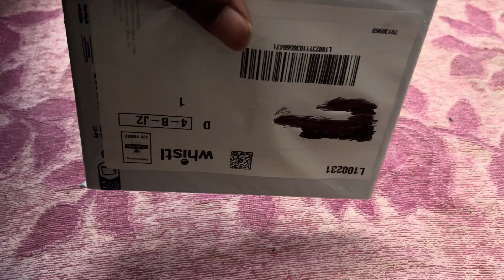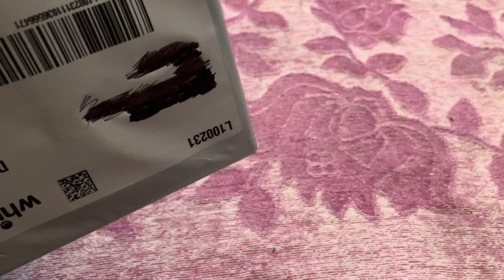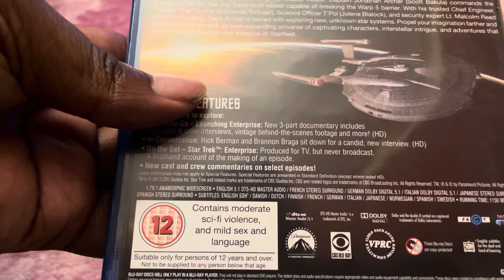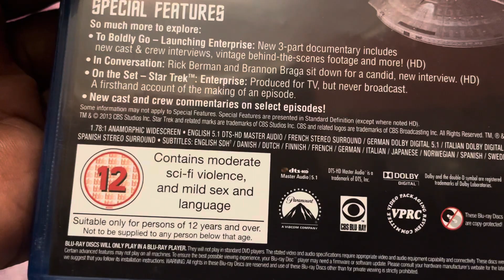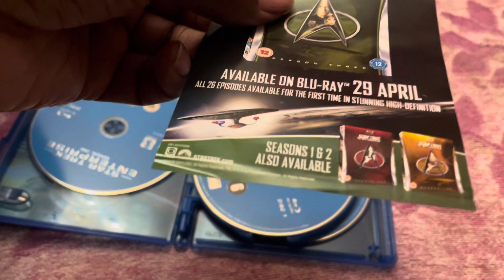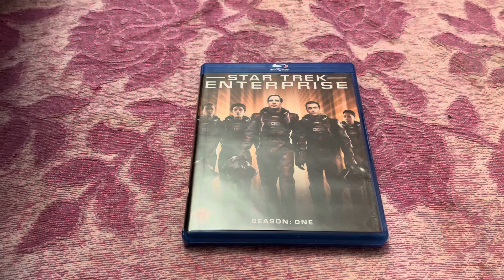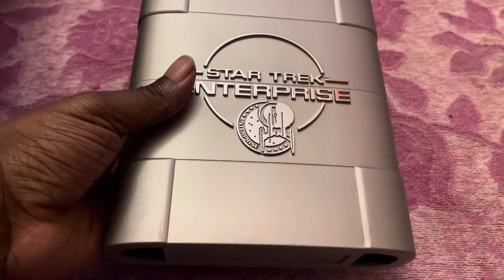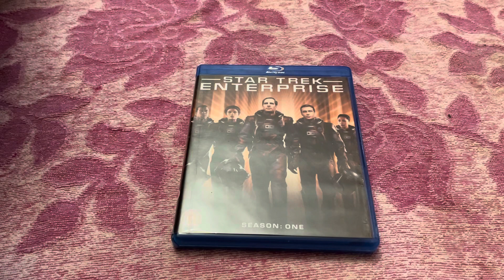Star Trek Enterprise Season 1 Blu Ray Unboxing